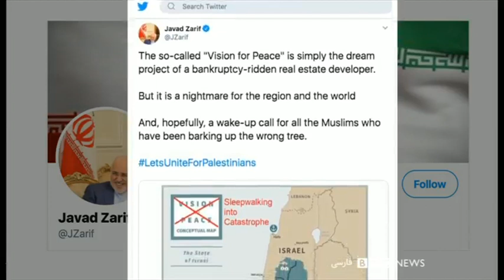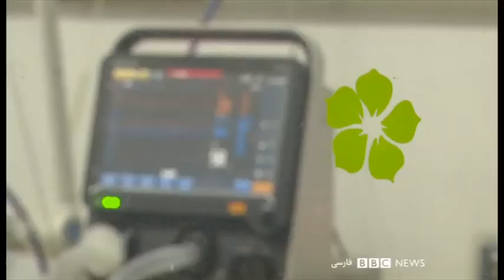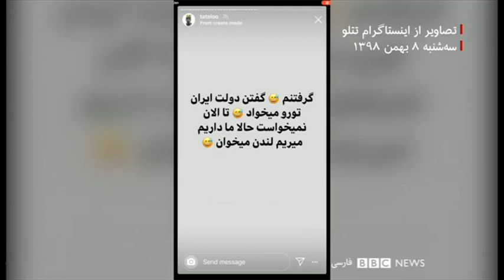در 'معامله قرن' چه کسی سود کرد؟ - شصت دقیقه ۹ بهمن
:گفتگو با
بشار العزه، از جبهه مبارزه خلق فلسطین
مهدی جلالی تهرانی تحلیلگر مسائل خاورمیانه
کامران متین استاد روابط بین‌الملل